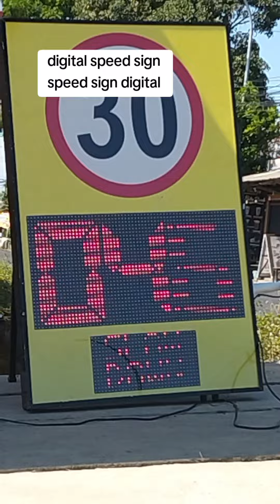digital speed limit sign digital speedlimit sign tanda penanda batas kecepatan digital 081228282992